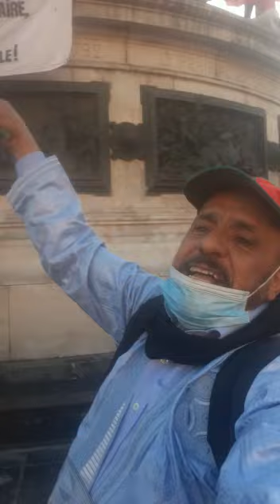قمة الرجولة :الصحراويون المغاربة سيطرو على ساحة الجمهورية وسط باريس وتصدو بكل قوة لوقفة البوليساريو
بوليساريو
المغرب
الجزائر العدوة